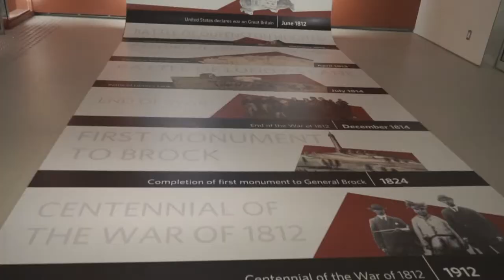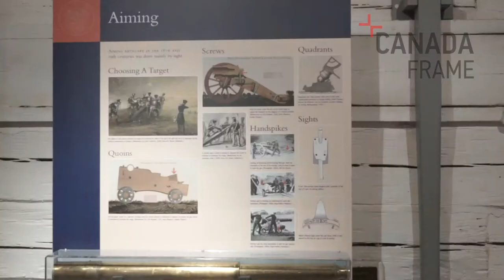Fort York National Historic Site, Toronto, Ontario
Fort York National Historic Site

The founding of urban Toronto was a military event that occurred when John Graves Simcoe ordered the construction of a garrison on the present site of Fort York in 1793. Simcoe wanted to establish a naval base at Toronto in order to control Lake Ontario because of a war scare with the United States resulting from Britain's alliance to the native people of the Ohio Country, who were engaged in a brutal conflict with the Americans to preserve their territories. In his capacity as lieutenant-governor of the British province of Upper Canada, Simcoe also moved the provincial capital to Toronto from the vulnerable border town of Niagara during that tense period. Toronto was renamed 'York,' civilian settlement followed the government, and the settlement began to grow. During those early years, Fort York played a significant role in the economic and social development of the small backwoods community.